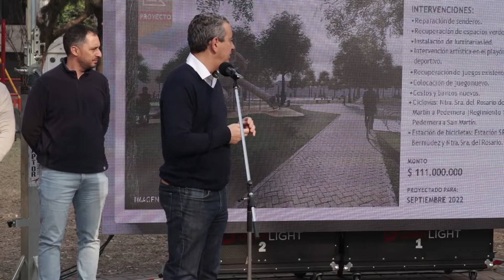Plan de reconstrucción de espacios públicos